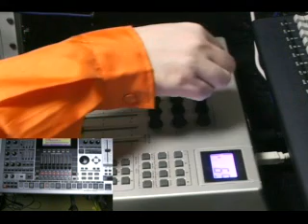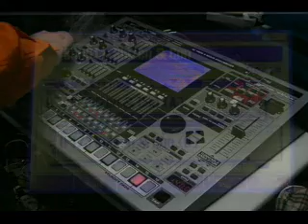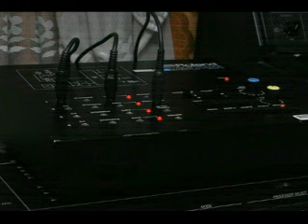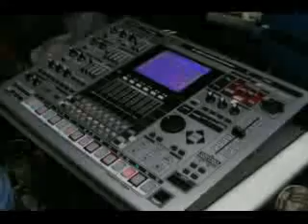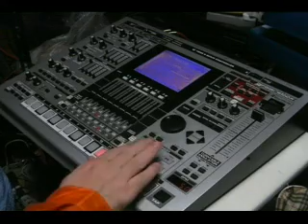自然とコンピューター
コンテストに応募した曲です。